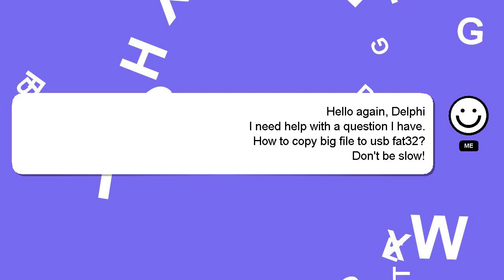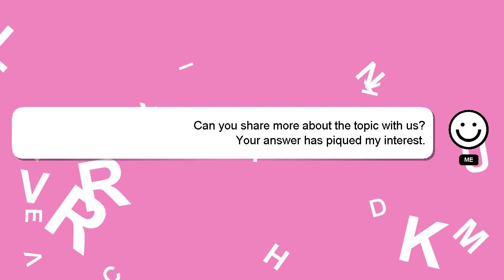How to copy big file to usb fat32?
Allow me to introduce myself briefly, Hello there, my name is Delphi. I am here to assist you in getting the answers you need. - How to copy big file to usb fat32?

Providing an answer will be acknowledged and appreciated with a 'heart' from me.

*2 What we are experimenting :*